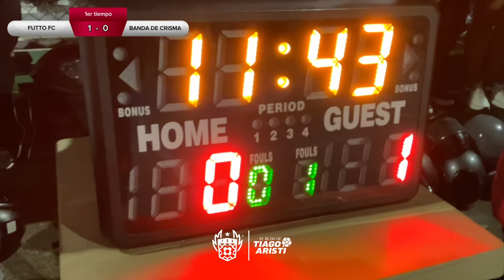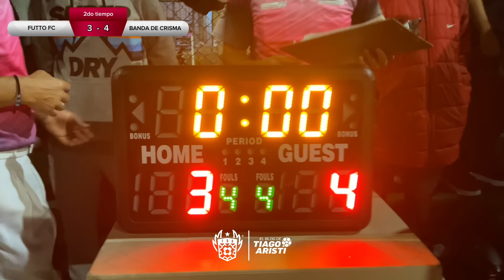Futto FC vs La Banda de Crisma 🔥⚽️ NIVEL TOOOP 🥇 ¡SEÑOR PARTIDO! TorneodeBarrioAntioquia S4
¡Se prendió el barrio! ¡Se llenó de magia y candela! Partidazo entre dos candidatos: Futto FC vs La Banda de Crisma en la Semana 4 del TorneodeBarrioAntioquia ⚽️